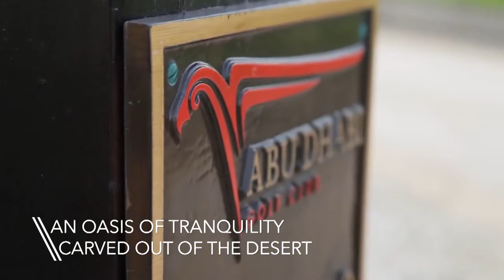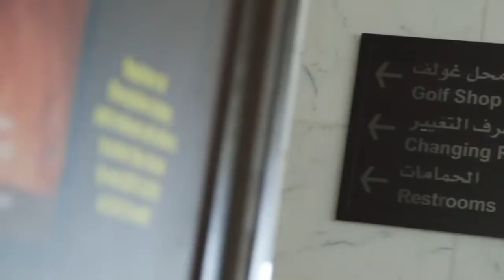Abu Dhabi Golf Club Troon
An oasis of tranquillity carved out of the desert” is how Abu Dhabi Golf Club is billed and for once the marketing spin is correct.

As a United Arab Emirates destination, Dubai is where most travelling golfers will head, but Abu Dhabi is where the mystique of ancient Arabia blends with a modern, cosmopolitan society. Most of the country comprises of arid desert called Rub Al Khali (or Empty Quarter) where the gigantic sand dunes are forever shifting in the winds.

Abu Dhabi Golf Club is located a short drive, by car, from the modern high-rise skyline of Abu Dhabi city. With its striking clubhouse designed in the shape of a falcon with its wings outstretched, Abu Dhabi Golf Club really is the quintessential oasis.

Peter Harradine designed the 27 holes at Abu Dhabi Golf Club in 1998. The National is the championship course that hosts the annual $2m Abu Dhabi Golf Championship.
Book your Holidays with Owl Tourism
High value, all-inclusive, golf, family holidays. Best 5-Star hotels, resorts, golf courses, and private luxury villas. Exclusive service, private airport transfers, and golf shuttles.

Hochwertige, all-Inclusive, Golf- und Familienurlaube. Die besten 5-Sterne Hotels, Resorts, Golfplätze und privat Luxusvillen. Exklusiver Service, privater Flughafentransfer und Golf-Shuttles.